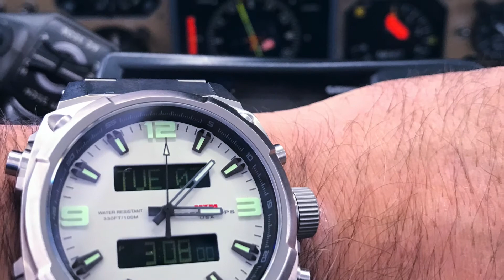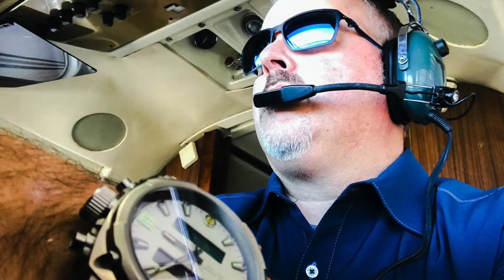MTM Special Ops Air Stryk II Tactical Watch Review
Offering a striking array of valuable and unique functions, the MTM Air Stryk II is a professional pilot and aviator watch. Besides its bold and easy to read look and feel, this men’s watch contains Swiss-made quartz with a half brass, half carbon fiber dial. Its glowing index and hands make it perfect for traveling at night or working in dark surroundings.

Signing up to be notified on YouTube ensures you'll know immediately when new content is uploaded.